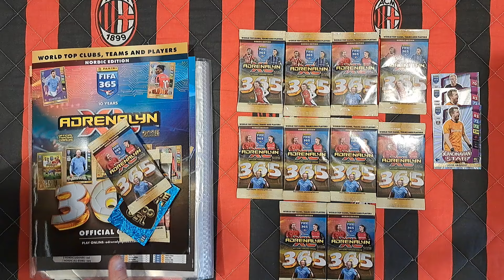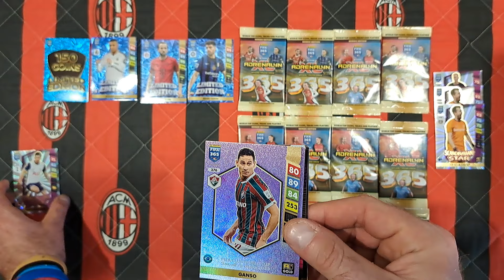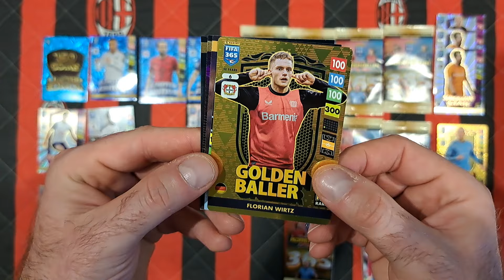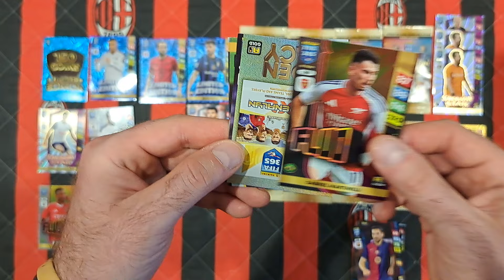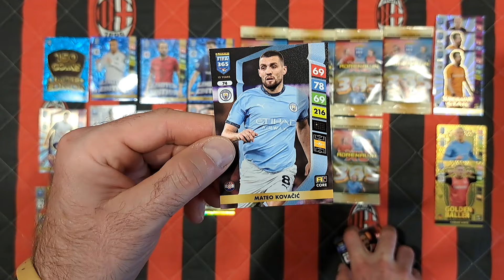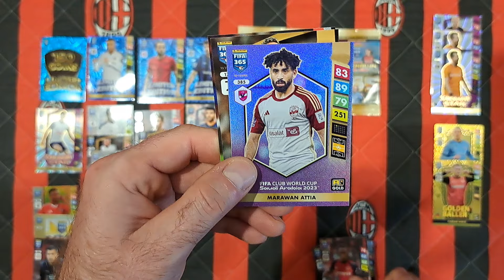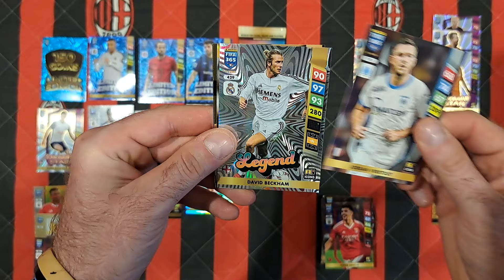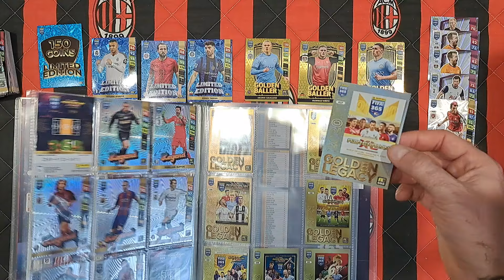PANINI FIFA 365 2025 - WERSJA NORDYCKA - UNBOXING STARTERPACKA + 10 SASZETEK - UZUPEŁNIANIE ALBUMU!!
Na dzisiejszym odcinku otwieram nordycki starterpack i 10 saszetek z FIFY 365 2025 jakie zakupiłem na FANTOPIE!!!
Jak myślicie ile wpadło kart nordyckich???